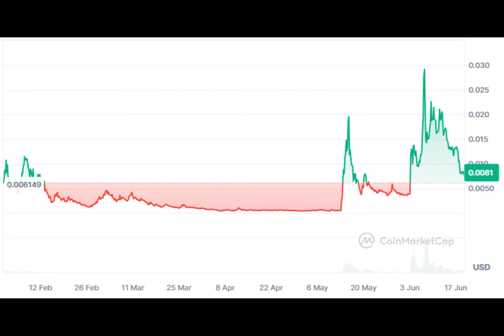Is It The End Of Gamestop (GME) Meme Coin As Value Drops 75% From ATH?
Gamestop became an instant favorite for crypto investors as it showed high returns trait from the start. However, that might be the end, as it is quite bearish from the past few days, drifting 75% away from the ATH of $0.03207 set just 12 days ago. As the crypto market was slow, Gamestop has witnessed the biggest decline. So, is it the end of the Gamestop meme coin’s high gains, or might it recover? Let us discuss that in this blog.